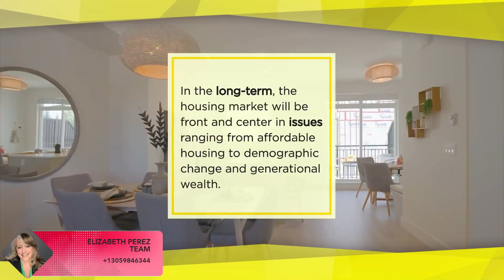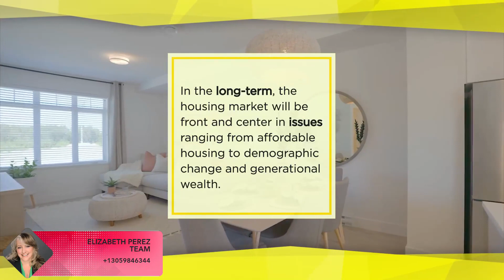Beyond the pandemic: Long-term changes and challenges for housing in Florida